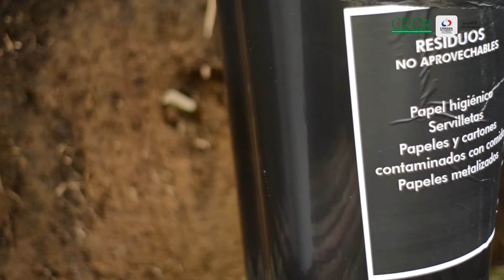Manejo de residuos orgánicos en el sector turismo del departamento del Quindío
Desde la Cámara de a comercio de Armenia y del Quindío y la Corporación Autónoma Regional del Quindío - CRQ, le estamos apostando  a la adaptación al cambio climático y alineados con la Estrategia Nacional de Economía Circular cuyo objetivo es entre otros, optimizar la eficiencia en la producción y consumo de materiales, reducir la huella hídrica y disminuir las emisiones de Gases Efecto Invernadero, se implementó esta primera fase de Modelo Replicable de Manejo Inteligente de Residuos. 🗑️

En esta oportunidad logramos que empresarios del sector turístico rural se certificaran en el manejo inteligente de residuos quienes evitaron que casi una tonelada de residuos llegara al Relleno Sanitario. ♻️